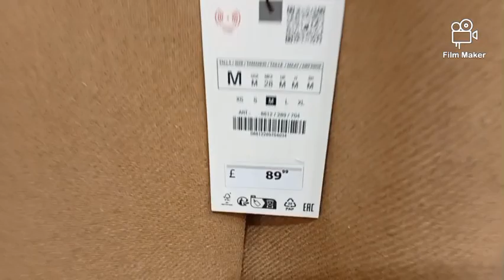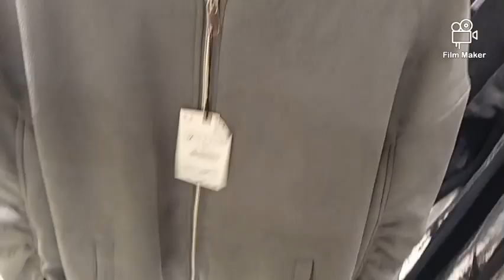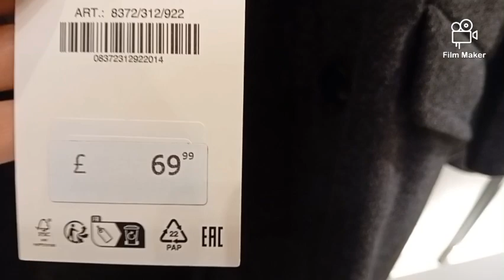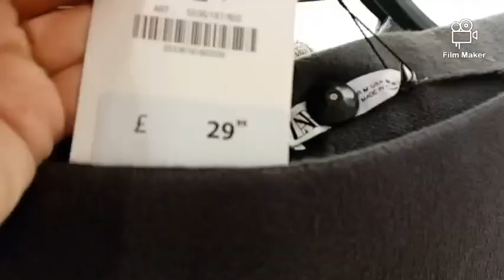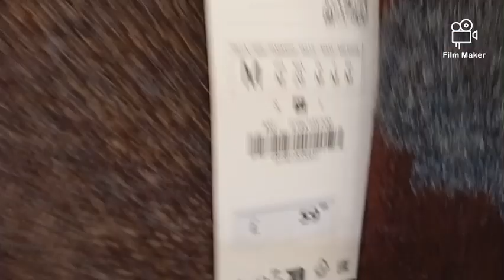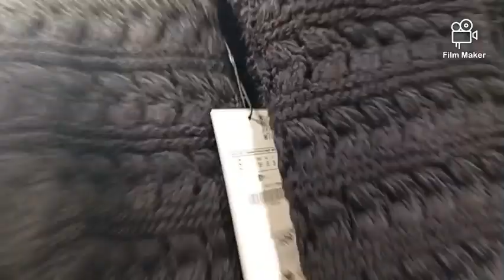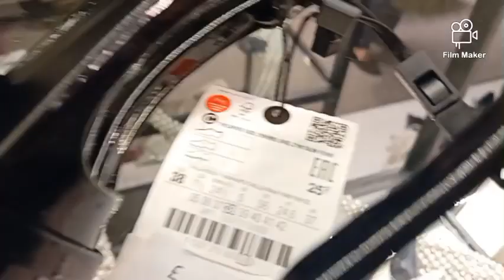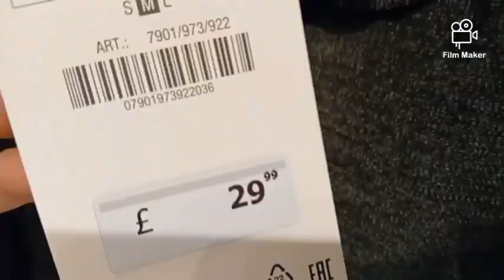Zara latest Collection October#newcollection#fashion#zarahaul